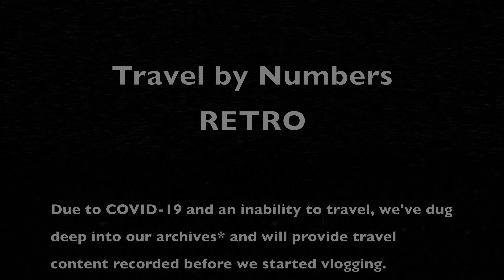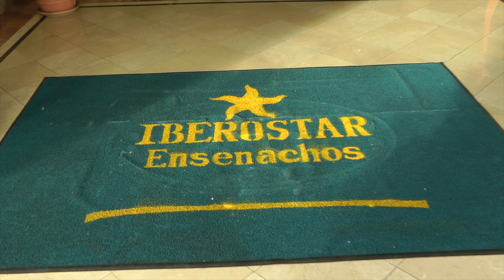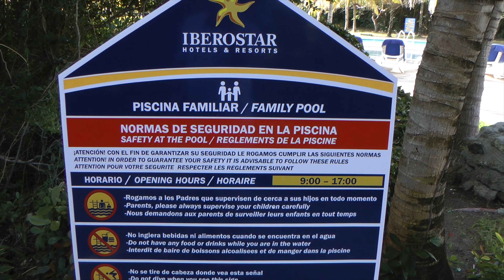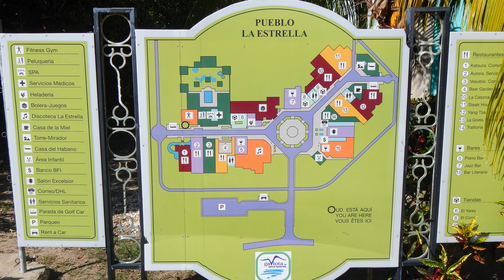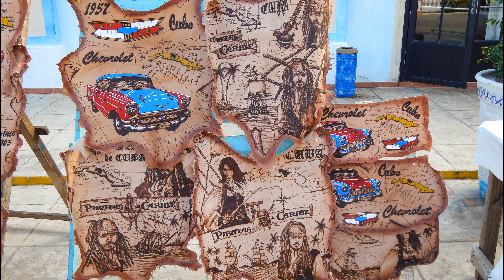RETRO SERIES - Cuba, Cayo Santa Maria / Sunken Barge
Welcome to our RETRO series. As we can't travel, we've dug deep into our archives and now present travel episodes created from media taken before we started travelling (augmented with licensed footage).

Located off the northern coast of Cuba in the Jardines del Rey archipelago is the tropical paradise of Cayo Santa Maria.  It's known for its beaches and water sports. And there’s plenty of options for active travellers as well, whether you want to kayak, snorkel off the shore or take a scenic catamaran ride along the coast.

The local currency is the CUC (Cuban Convertible Peso). Canadian travellers should bring Canadian dollars to exchange to CUC at their resort, or a bank. Avoid bringing damaged or ripped bills for exchange.

The local language is Spanish, though English is widely spoken in resorts and tourist areas.

Cuba is generally a very safe country to visit; in fact it's one of the safest destinations in all of the Americas, crime rate being very low. Tourism is very important to Cuba's economy so strict and prominent policing and guarding make the streets and hotels places where tourists usually feel safe.

Abel Santamaria Airport (aka Santa Clara Airport) is the closest INTERNATIONAL airport serving Cayo Santa Maria, Cayo Las Brujas and Cayo Ensenachos. You'll get to your resort over a 48km causeway.

We stayed at the #1 rated Iberostar Ensenachos. A sea-front hotel built on the small, practically virgin island of Santa Maria, with perfect February weather and 2 beaches spanning 3km, the Iberostar Ensenachos hotel has a hydrotherapy area in the spa, professional masseurs, and Italian, Japanese, Mediterranean and Cuban speciality a-la-carte restaurants. And of course, a buffet.

Playa El Megano (or, Megano beach) is located on the east side of the hotel (to your right when facing the sea). It’s the beach closest to the Spa-Suite and Park-Suite sections of the hotel. There are two accesses to this beach but we always took the long raised footbridge in front of the main building (in the middle of the Park and Spa sections). There’s a restaurant and bar at the beginning of Playa El Megano, and this is where they most of the beach activities are held.

Playa Ensenachos (or, Ensenachos beach) is very quiet. There are no buildings over the major part of its length, until you reach the villas of the Grand-Village section where a snack bar can be found. Note that since the summer of 2014, just after we visited, naturism is no longer allowed on Playa Ensenachos (near the Grand Village section). The only clothing optional beach is in Playa Cañon between the hotel Sol Cayo Santa Maria and Melia Buenavista.

The guests of hotel Iberostar Ensenachos have access to both of these nice beaches. They provide lots of palapas, sun shelters and beach chairs. The all-inclusive package also include a beach towel service, and non-motorized water sports.

In front of the north-eastern end of Playa El Megano there’s a partially sunken barge which is lying on a sandbar about 230 meters from the shoreline. The wreck has become a habitat for a wide variety of sea life, and a must-see destination for this adventurer. Between the shore and the barge, the water depth is pretty shallow. Depending on the tide, you may be able to either walk or swim to the wreck. On this day, the tide was low, and although fairly windy, I was able to mostly walk out from the shore. Just be careful though - once you get near the barge the bottom is littered with the odd scrap of metal. Under the surface were scores of colourful fish exploring this man-made haven.

The Pueblo Las Dunas, founded in 2011, is located on the island of Cayo Santa Maria between hotels Melia Cayo Santa Maria and Melia Las Dunas. Guests of these resorts can walk to the pueblo, while guests of other resorts in Cayo Santa Maria can take the Panoramic Bus at a cost of 2 convertible pesos one-way. This bus stops at every hotel, the pueblo itself and the dolphinarium.

"Pueblo" means village, but in this case it's more like a large shopping and entertainment area (65,660 square feet) where tourists can find many other options besides the ones offered in their all-inclusive resort, and at very reasonable cost too! It's also the perfect spot for shopping for the famous Cuban cigars, rums and local handicraft.

Gear